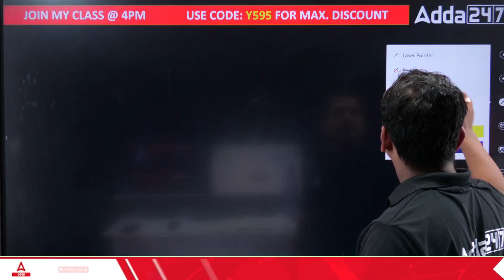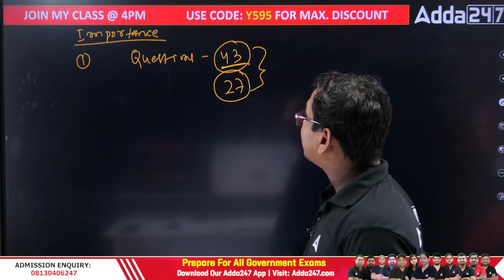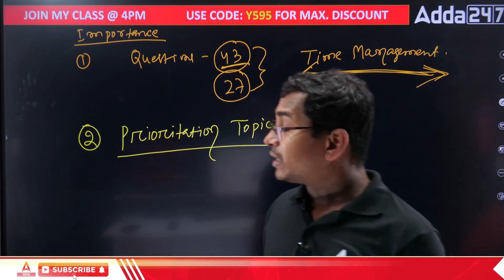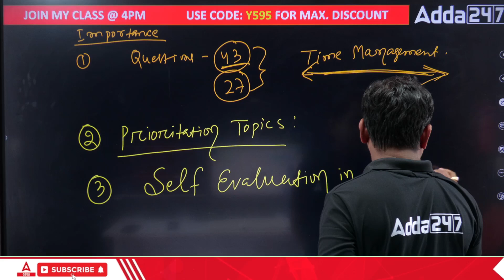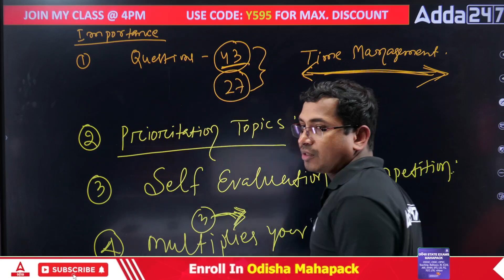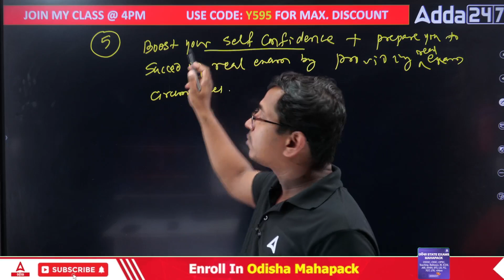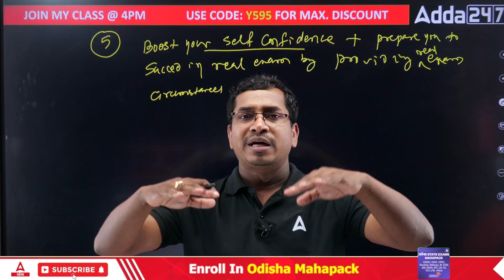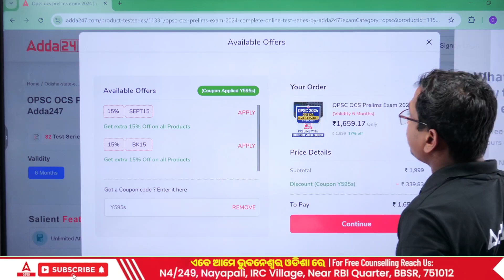OCS Exam Preparation | Geography & Environment | Importance Of Test Practice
OCS Exam Preparation | Geography & Environment | Importance Of Test Practice, n this video, we dive deep into key topics of Indian Polity, tailored specifically for the Odisha Civil Services (OCS) Exam. Learn about the Indian Constitution, Fundamental Rights, Directive Principles, and the structure of government in a simple and easy-to-understand format.

Welcome to Adda247 Odia OPSC Classes (Odisha Public Service Commission) Channel! Adda247 Odia OPSC Classes Is India's Leading Government Exam Preparation Channel in the Odia language.

Are you aspiring to excel in government examinations in Odisha? Look no further! OPSC Channel is your one-stop destination for comprehensive guidance, resources, and updates regarding the Odisha Public Service Commission and other government job opportunities in the state.

Our channel is dedicated to providing invaluable insights, expert advice, and study materials tailored specifically to help you prepare for various competitive examinations conducted by the Odisha Public Service Commission. Whether you're aiming for the prestigious Odisha Administrative Service (OAS), Odisha Civil Services, or other allied services, we've got you covered.